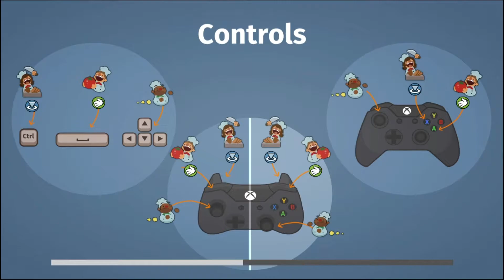Overcooked - Part 8: We Sucked TOO Bad, I Can't Let That Fly